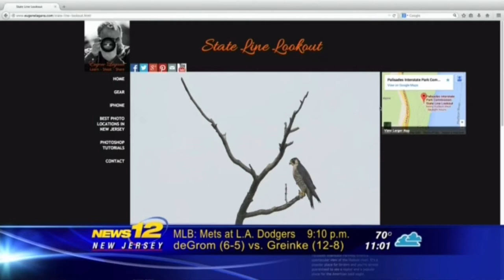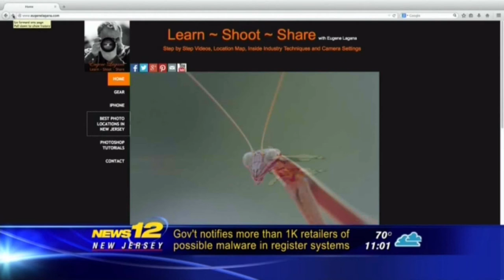News 12 Interview with Great Photography Lesson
Photography hdr long exposure macro photo training